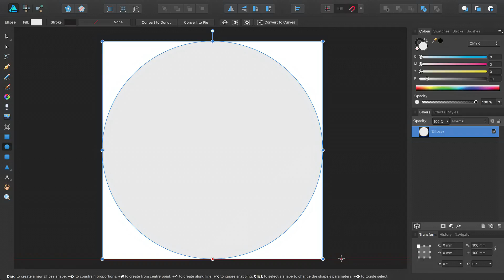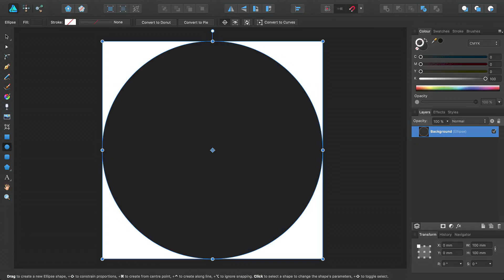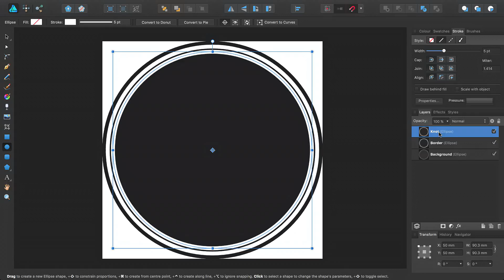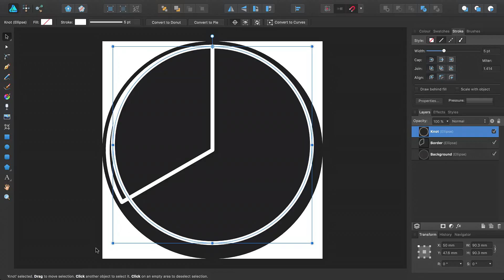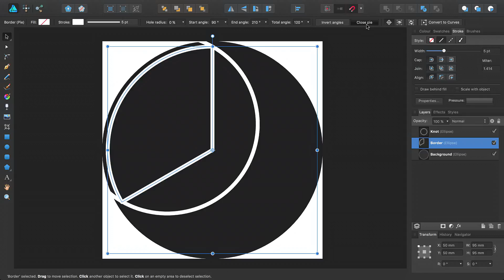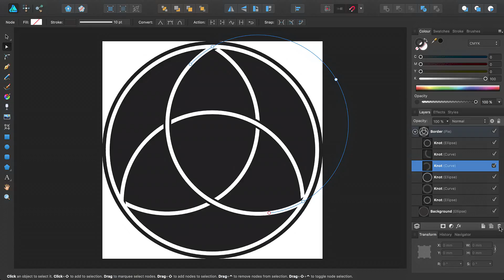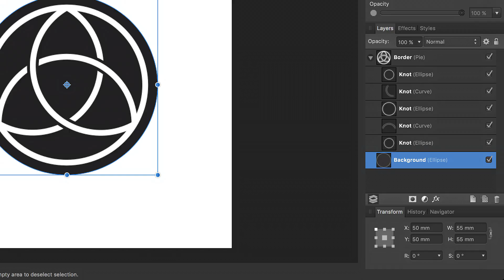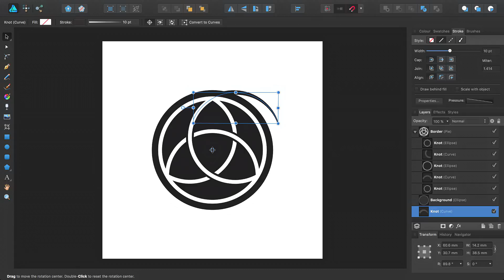Rotation Point: Worked Example (Affinity Designer)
Follow along as we work through a design, focused on using movable rotation points.